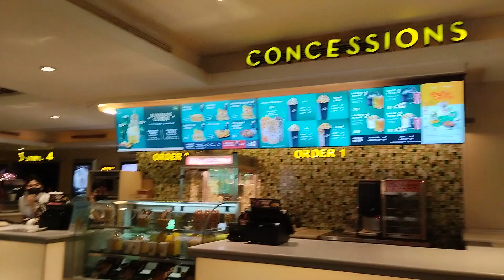master tarno bersama wanita India